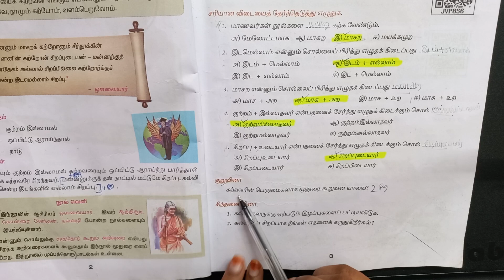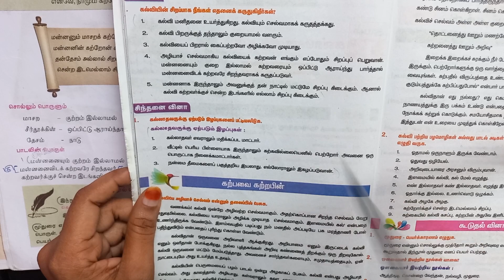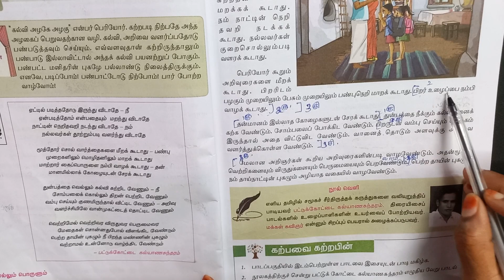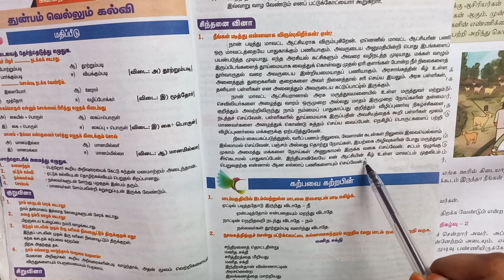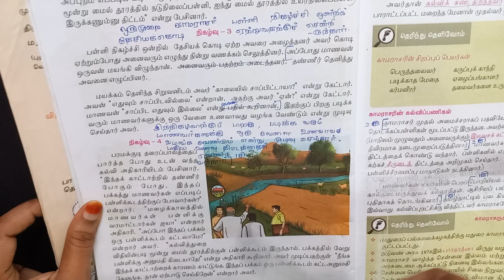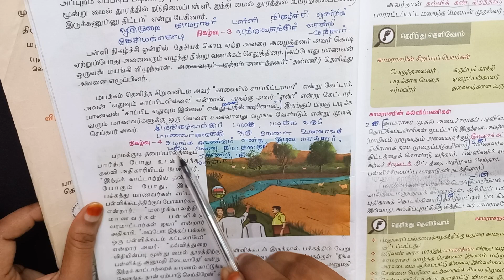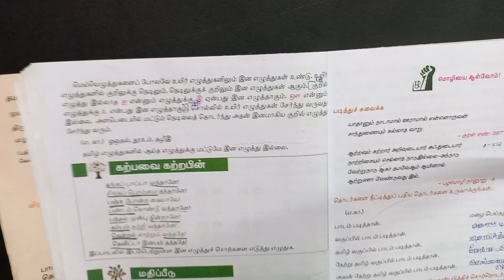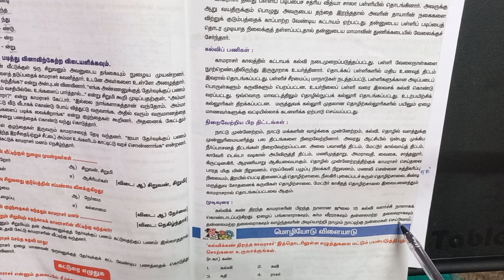6th Std Tamil Book | வினா விடைகள் | Term 2 | இயல் 1 கல்வி